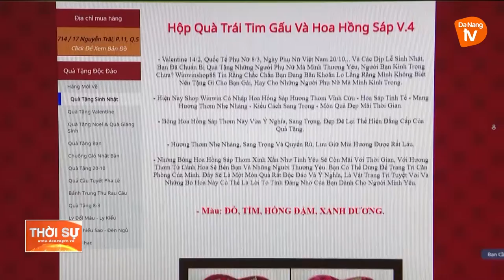MÙA VALENTINE NĂM 2022